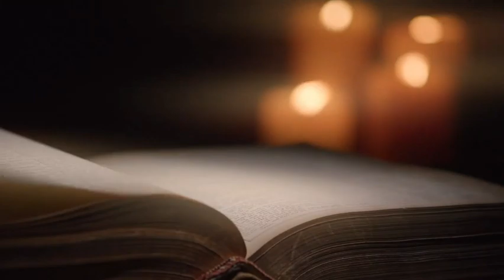YouVersion 2023 0914 footage